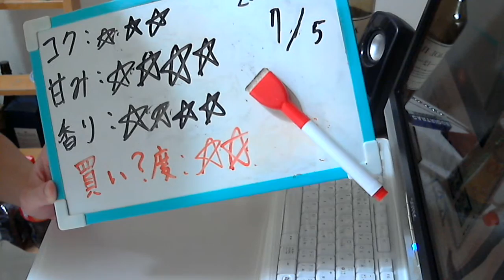酒好きな元新潟人の飲酒動画 part1127 ジンロ グレープフルーツ 【チューハイ】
甘み：★★★★
香り：★★★★
買い？度：★★